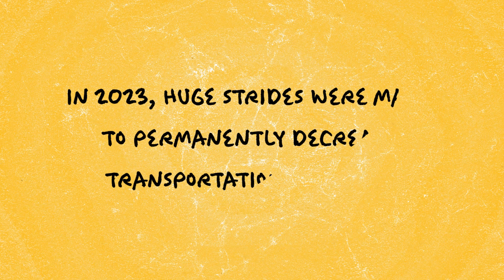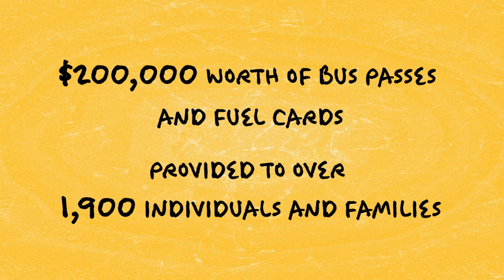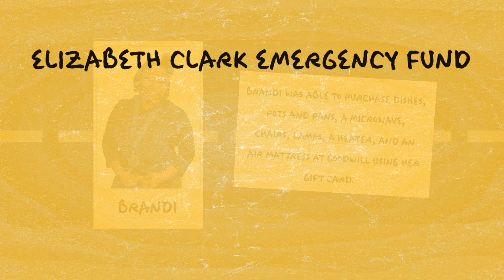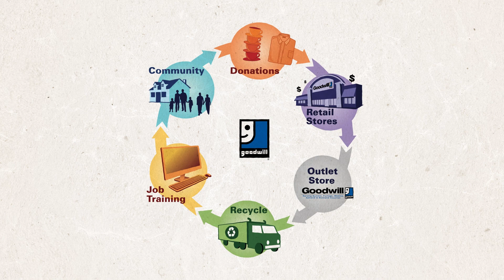2023 Goodwill Akron Summary Annual Report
Summary of our 2023 Annual Report and key figures. We are thankful for the more than 360,000 donors and nearly 965,000 shoppers. With their support, the agency was able to serve 14,482 people in our community with job search assistance, training and other services.